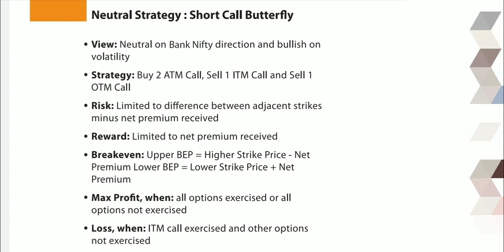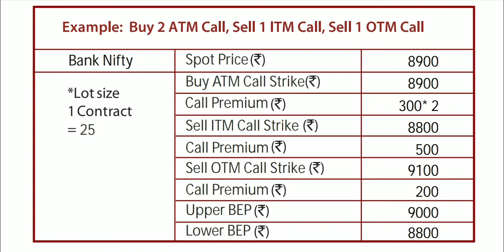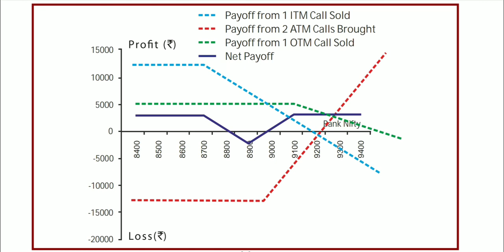Series 6 Part 6 Bank Nifty Option strategy neutral strategy short call butterfly (Hindi version)